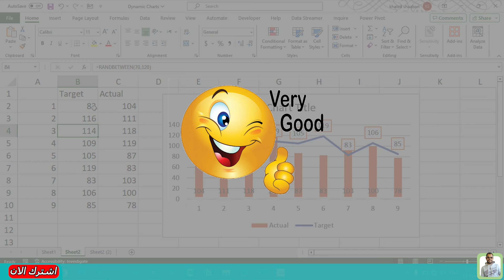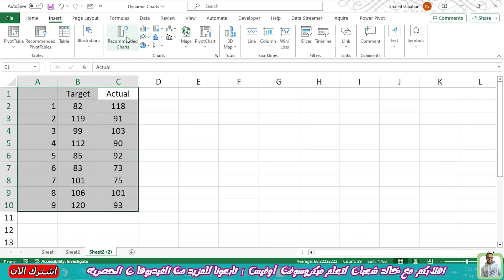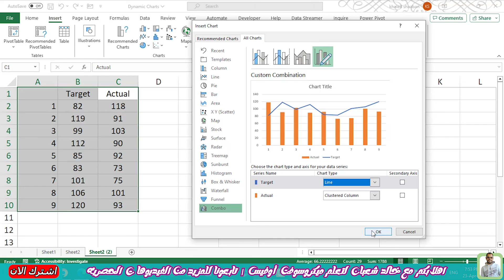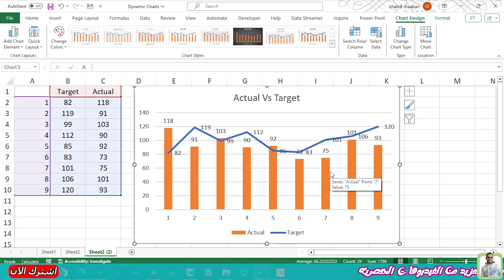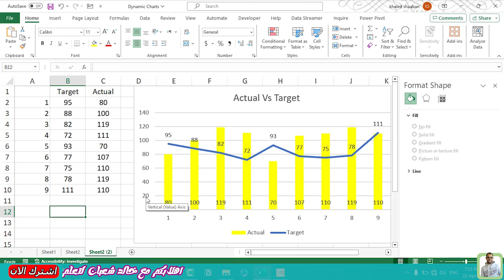كيفية الجمع بين الرسم البياني الخطي والرسم البياني العمودي في Excel الرسوم البيانية المجمعة في Excel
بسم الله الرحمن الرحيم. أهلاً بكم في حلقة جديدة من حلقات تعليم الإكسل مع خالد
شعبان. إرادة قوية. سنتعلم في حلقة اليوم كيفية عمل مخطط ديناميكي أو ما يسمى
مخطط مختلط، يحتوي على بيانات على شكل صفوف وبيانات على شكل أعمدة بطريقة سهلة
والطريقة المهنية. أعني، على سبيل المثال، إذا كنت تريد عمل مخطط في Target فسوف يذهب معك شهرًا بعد شهر، و
نفس البيانات ستكون كافية بالنسبة لك. كما نرى، يحتوي هذا المخطط الديناميكي على
البيانات في شكل الهدف والمزيد من البيانات. وفي حلقة اليوم سنتعرف على كيفية عمل المخطط الديناميكي الاحترافي
التي نراها بطريقة سهلة واحترافية إذا كنت تزور القناة لأول مرة.
مرة أخرى. اسمحوا لنا أن نعرف كيفية عمل مخطط مختلط على برنامج Excel في
طريقة سهلة واحترافية
. لنفترض أن لدي جدول الآن وهناك بيانات. بيانات خاصة بـ Eco وبيانات خاصة بـ Target.
يمكنك أيضًا إضافة عمود ثالث في البيانات التي تحتاجها. مهما كانت بياناتك
بحاجة إلى إضافة، سنحدد، على سبيل المثال، الجدول الذي نحتاج إلى إنشاء مخطط عليه.
سيكون المخطط عبارة عن مجموعة تحرير وسرد تتضمن الهدف والفعل. سوف نذهب إلى إدراج ومن إدراج سنجد المجموعة
للرسم البياني. سوف نذهب إلى الموصى بها. سنجد الرسوم البيانية في علامة التبويب المنبثقة، في علامة التبويب الموصى بها،
وفي علامة تبويب أخرى للمخططات الأولى سنجد العديد من الاختصارات، وهي موجودة
قوالب كثيرة جدا للرسم البياني. سوف ندخل قالب التحرير والسرد. وسنجد كما نرى
أن البيانات التي نحتاجها، أو هذه البيانات، لها جزء خاص،
الخطط، التي من شأنها أن تكون مفيدة. الخط يذهب معك والبيانات الأخرى للأعمدة، ولكن هنا نحن
بحاجة إلى تغيير الإعدادات لتحديد ما هو الهدف وما هو H. أول شيء هو
سطر هذا العمود، الذي أحتاجه بالشكل الذي أريده. ومن هنا عاكس، وترك
خطوط الخط والهدف على شكل كولا. نحن بحاجة إلى تعديله. هنا سوف ندخل الأعمدة، وهم
سيكون على شكل أعمدة. يمكنك اختيار شكل الأعمدة التي تحتاجها وإدخالها
الهدف وتحويلها عبر الإنترنت. وسوف نلاحظ كما نرى الآن أن هذا هو الاختصار أو هذا هو شكل
الرسم البياني قبل النهائي. بالطبع سوف نقوم بالدخول وإضافة مجموعة الإعدادات الهندوسية إليها على موافق.
وسوف نلاحظ كما نرى. هذا ما يبدو عليه الرسم البياني. سوف ندخل ونقوم ببعض الإعدادات. لنترك هنا، على سبيل المثال،
الهدف الفعلي للآيات، وسوف نقوم بإدخال البيانات الموجودة هنا. الهندوس عليه. نحن نحتاج
لإظهار بيانات الأعمدة وأيضا بيانات ضوء الهندوس
علامة الزائد وتكون محددة للجدول بأكمله. سنجد شيئًا اسمه Data Labels Hindus
عليه. سوف نجد البيانات الخاصة. في الأعمدة والصف الموجود هنا ظهر معنا ولكن
في هذه الحالة لا أعرف ما هي البيانات الخاصة بالأعمدة وبيانات الصفوف. احتاج
لفصلهم عن بعضهم البعض. أول شيء هو النقر على البيانات الموجودة هنا. اعتقد انه
هذه البيانات للأعمدة. انقر بزر الماوس الأيمن عليها واختر تنسيق تسميات البيانات.
وسيكون في أعلى العمود، سأختار Inside In. إذا كنت أريد البيانات أريدها أن تكون في أسفل العمود،
سأختار داخل القاعدة. نلاحظ أن البيانات موجودة في نهاية العمود. هذه هي الطريقة التي انفصلت بها
بيانات الأعمدة وبيانات الصف. وهي ناعمة، وهناك عدد قليل
الإعدادات الهندوسية تركت. انقر بزر الماوس الأيمن واختر تنسيق التسميات. يجب أن تظهر البيانات هنا في الجزء العلوي
الصف الموجود أعلى السطر الموجود. سوف نختار F. وسنلاحظ أننا وجدناه في أعلى الجدول
هنا. يمكننا أيضًا إنشاء مجموعة من الإعدادات. أريد تغيير لون العمود هنا. انقر بزر الماوس الأيمن أو اختر
تنسيق أو Elephant وتغيير اللون من هنا مثلا وليكن أصفر مثلنا
يرى. فإذا حددنا البيانات هنا ستكون البيانات متغيرة كما نرى.
سيتم تغيير شكل المخطط بطريقة سهلة واحترافية وبسيطة للغاية.